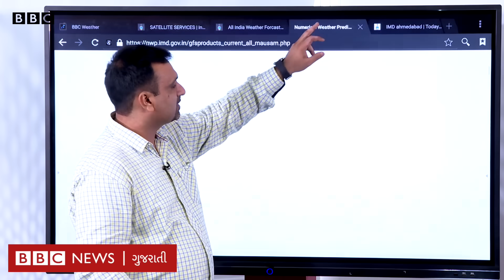Cyclone Update : બંગાળની ખાડીમાં સર્જાયેલી સિસ્ટમની શું સ્થિતિ છે? શું વાવાઝોડાનો ખતરો છે?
બંગાળની ખાડીમાં એક સિસ્ટમ સર્જાઈ છે. જે લો પ્રેશર એરિયા બની ચુકી છે. શું તે વાવાઝોડામાં પરિવર્તિત થઈ શકે છે? ગુજરાત પર તેનો કોઈ ખતરો છે કે નહીં? જુઓ વીડિયો

વીડિયો : દીપક ચુડાસમા
ઍડિટ : સુમિત વૈદ

તમે અમારી સાથે જોડાઈ શકો છો :

JioChat Channel : BBC Gujarati
ShareChat : bbcnewsgujarati